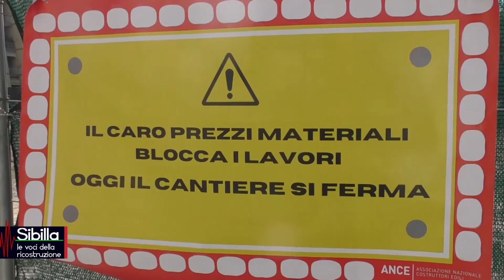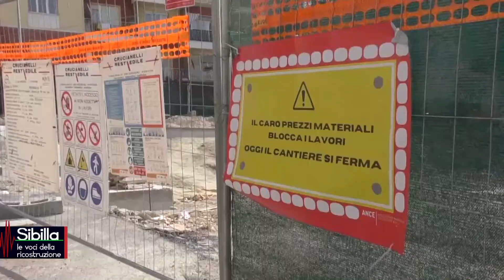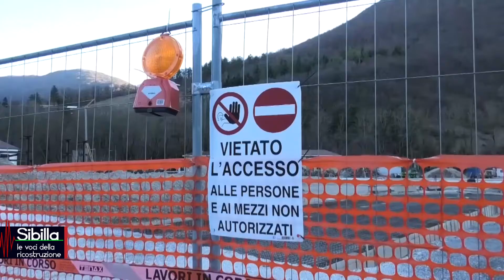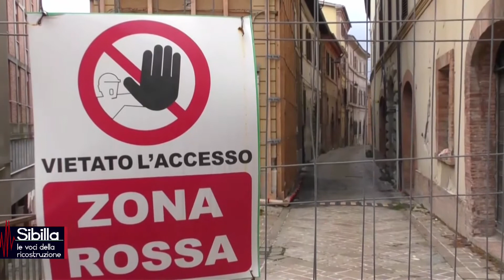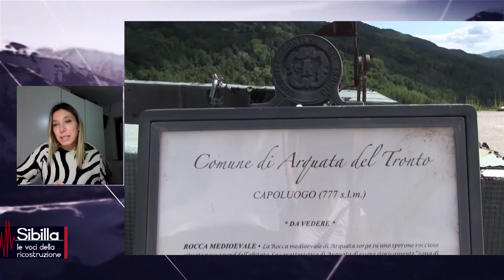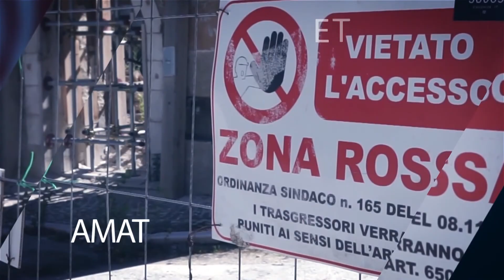Sibilla, le voci della ricostruzione 17/03/2022